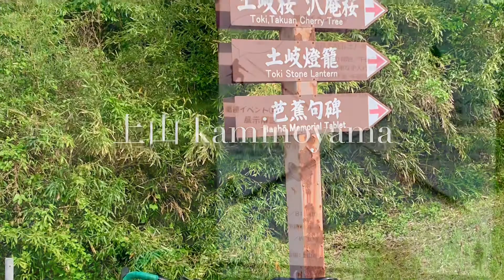FALL IN LOVE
“i waited for you to fall in love
with someone else …
but you didn’t & now i’m faced
with the biggest terror of my life,
knowing i am enough -
even at my worst -
for you to love me all your life.”
Joseph Pintauro

Here is a beautiful quote
that I recommend
you address to God.
Then take a minute
to be quiet in the presence
of your lover.